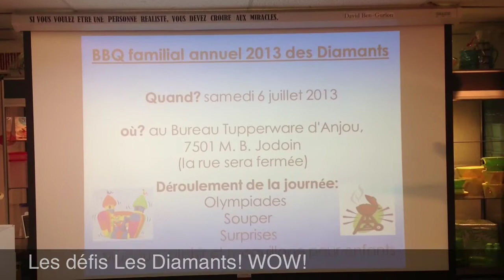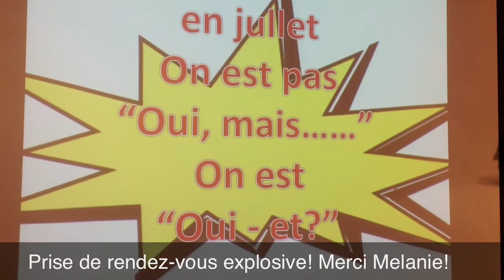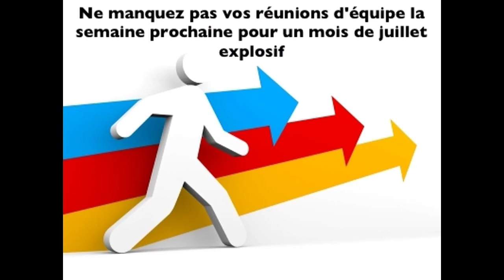La St-Jean aux DIAMANTS !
Regardez ce qui c'est passé le 24 juin au Diamants.😄
Look at whatever happened at Les Diamants.